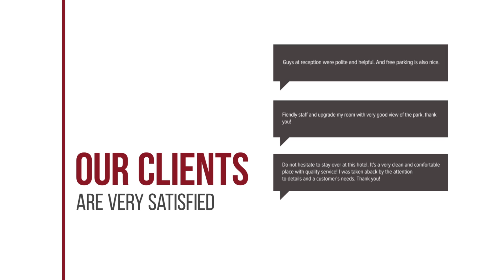Vogdos Resort hotel review | Hotels in Semeli | Greek Hotels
Vogdos Resort hotel video review. Hotels in Semeli, greek 4 stars hotels.